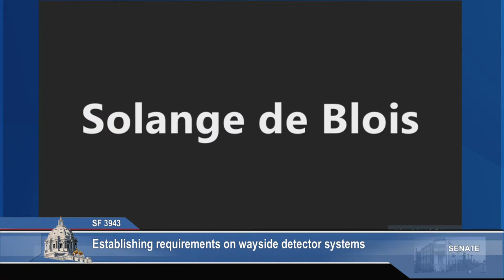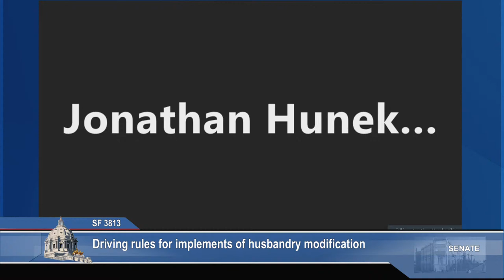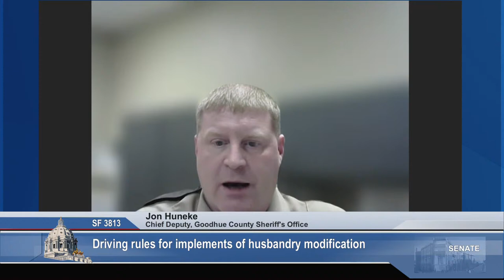Committee on Transportation - 03/13/24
Agenda:

S.F. 4169 (Rasmusson) 180-hour training requirement for postsecondary institutions offering commercial motor vehicle instruction elimination.
S.F. 4072 (McEwen) Yardmasters hours of service required limitations establishment.
S.F. 4162 (Kupec) Motor carriers of railroad employees insurance coverage increase requirements and civil penalties created.
S.F. 4161 (Kupec) Maximum train length establishment and penalties provision.
S.F. 3943 (Kupec) Wayside detector systems requirement establishment.
S.F. 3639 (Kupec) Hazardous railroad incident notification requirements modification.
S.F. 1155 (Weber) Credit provision for railroad reconstruction or replacement expenditures.
S.F. 3857 (Howe) Clearance requirements clarification for certain carriers.
S.F. 3813 (Drazkowski) Diving rules for implements of husbandry modification.
S.F. 0843 (Lucero) Sewage septic tank trucks providing emergency pumping services exemption from certain vehicle weight limitations.